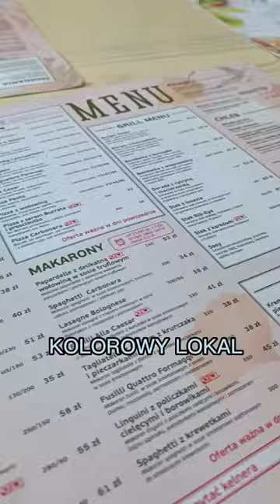PIZZA ZA 70 ZŁ?! 🍕- Sprawdzamy restauracje z kuchnią włoską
Włoska restauracja w Warszawie, Pesto Cafe Galeria Młociny.  Pizza, pasta, sałatki, czy warto odwiedzić to miejsce?